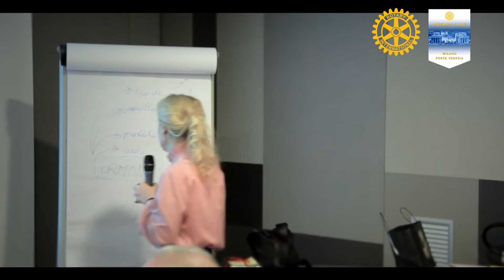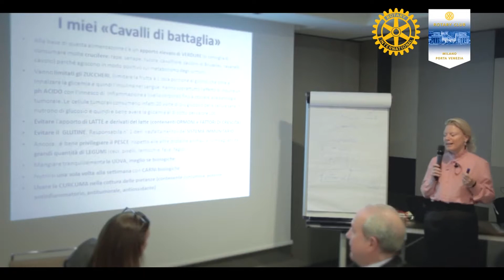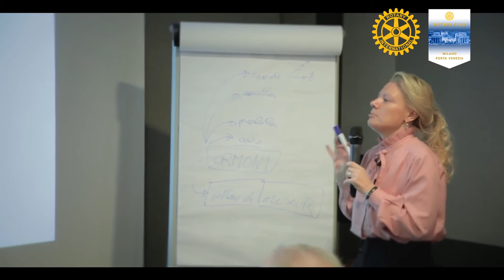La drssa Maria Rosa Di Fazio Parte 3 Cosa evitare1